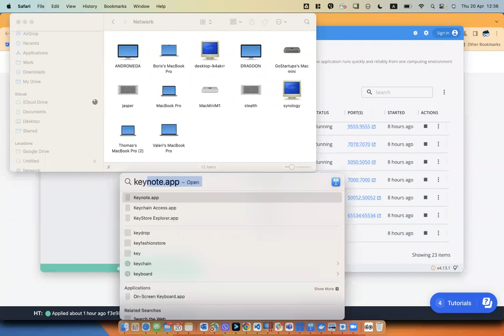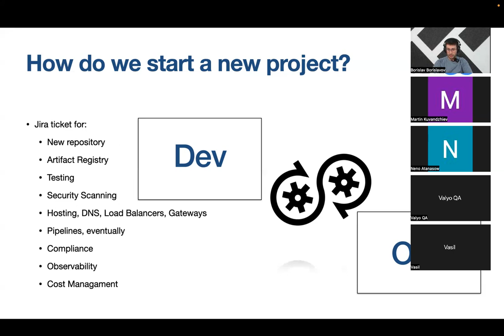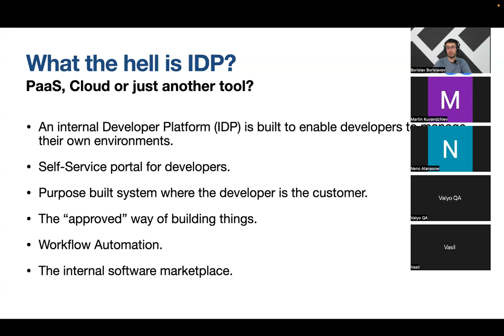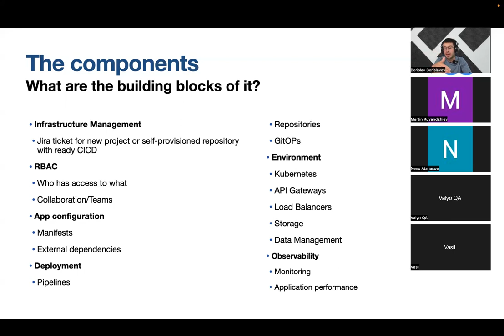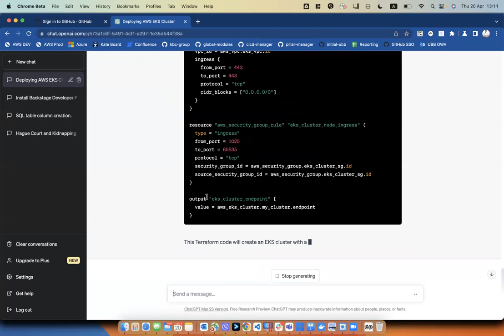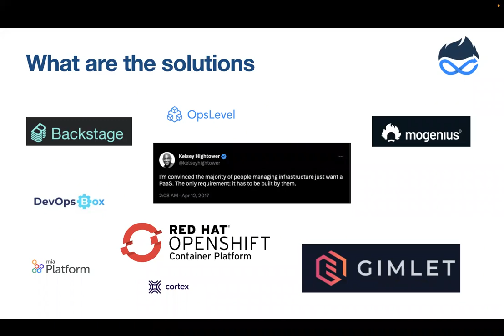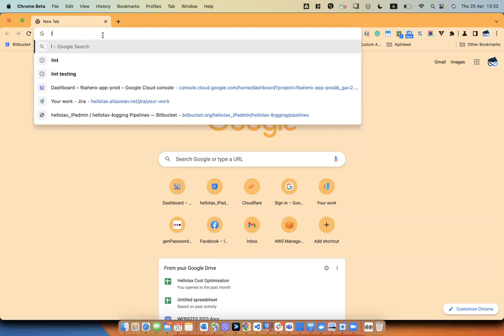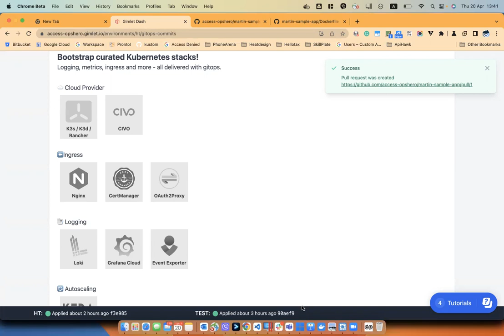Lunch & Learn - Internal Developer Portals